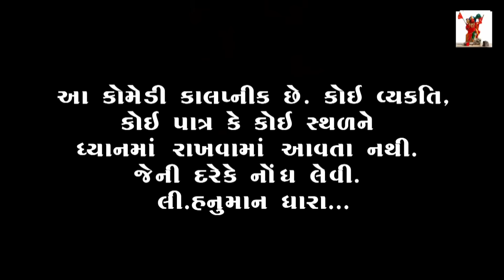વાંઢે પટાવી હો // Vandhe Patavi Ho // હનુમાન ધારા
Hanuman Dhara Comedi Video Chotila

Artist:-Rajubhai Dabhi,Lakhmanbhai Kareliya,
            Dhirubhai  Kukadiya AND Ravina Thakor

Camera Man -  :Ranjitbhai Rngapra,Dhirubhai Dabhi AND Lakhmanbhai Kareliya

Hanuman Dhara Comedi Video

- Dhirubhai Dabhi  { MEET VIDEO } {Hanuman Dhara }
- Bhavesh Goyal

    :: Special Thanks to ::
-Meet Video
 - Meet Dabhi
- Jayesh Nakiya (Shiv Shakti Guest House Chotila -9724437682 }
- Full School